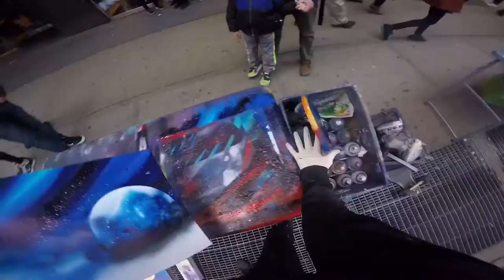AMAZING New York City Spray Paint Art Time Square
🎨 ART SHOP

💊 Health Protection:
►Respirator mask
►Full Face Respirator mask
►Mask filters
►Black Latex Gloves
►Regular Latex Gloves
►Safety Goggle

⚙️Stencil Supplies:
►X-Acto Knife
►X-Acto Knife blades #11
►Cutting board #1
►Cutting board #2

📜Canvases and Spray Paint:
►Studio71 canvases
►Rust-Oleum Spray Paint

🎥 FILMING GEAR:
► My Camera